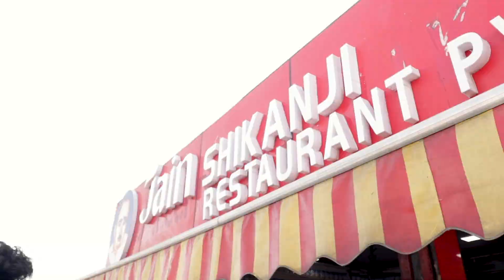Shopping With Youtube Money